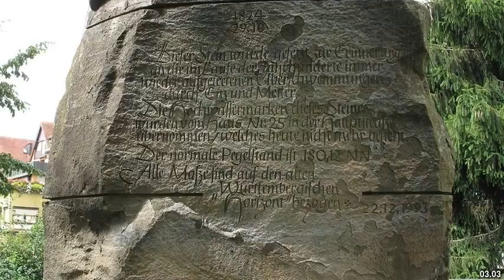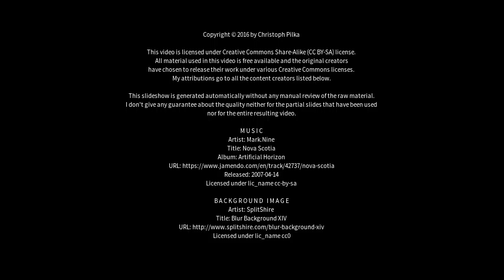Best places to visit